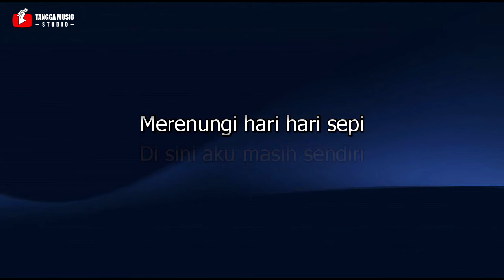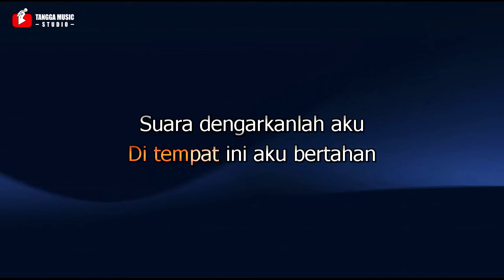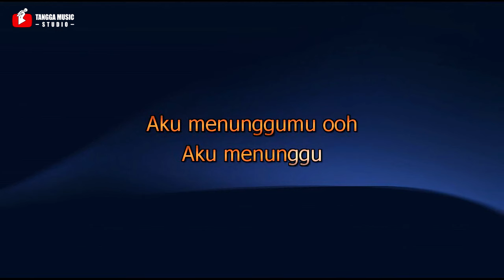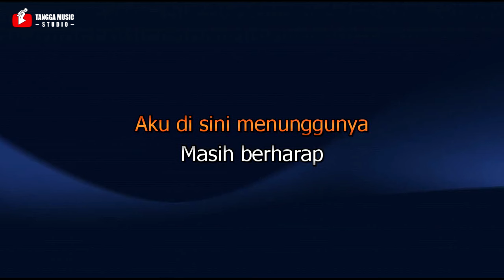Hijau Daun - Suara Kuberharap (Karaoke)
Karaoke Suara Kuberharap Hijau Daun
Hijau Daun - Suara (Ku Berharap)